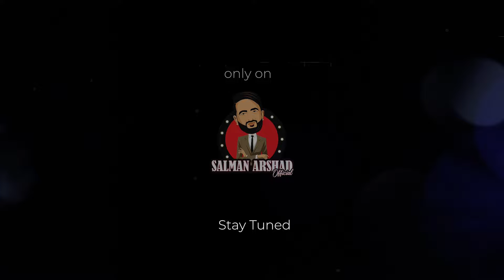Khawar ka Salman ko Inkaar Mehnga par gaya ! Fun Time Dubai - Season II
2nd Episode of our Dubai Show situational comedy , Tried another format , Please give your feedback - Really Need your Love & Support .

Fun Time Dubai with Salman Arshad Official - "Episode 2 - Season II "-
Host : Salman Arshad
Feat : Khawar Shah
Produced by : ​ Salman Arshad Official

Thanks

Cameraman: Harry
Edit & Post: Salman Arshad
Director : Salman Arshad